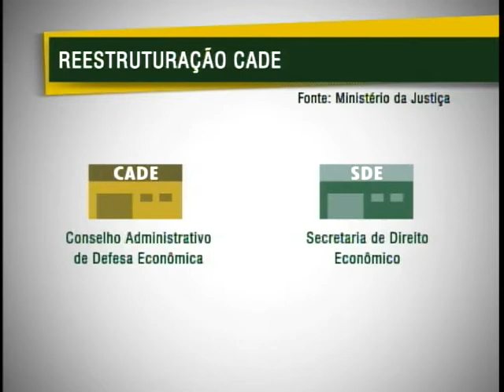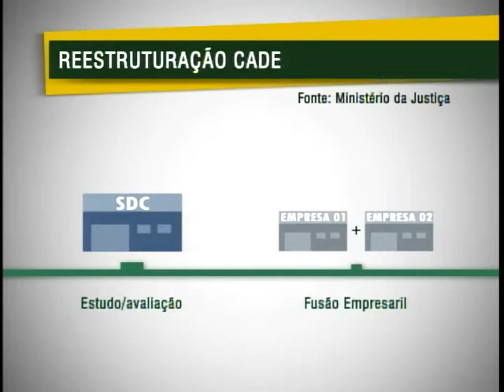CADE será reestruturado e mudanças passam a vigorar a partir de abril de 2012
NBR Notícias - 07.10.11: O  Sistema Brasileiro de Defesa da Concorrência vai ser reestruturado. O Conselho Administrativo de Defesa Econômica- o CADE - passa a ter nova estrutura de funcionamento. A principal mudança está no sistema de fusões e aquisições que passarão a ser analisadas antes de serem consolidadas pelo mercado. Além da análise prévia, as regras buscam desburocratizar os processos. O projeto  segue agora para sanção da presidenta Dilma Roussef. O ministério da Justiça calcula que as mudanças começarão a vigorar entre abril e maio de 2012.